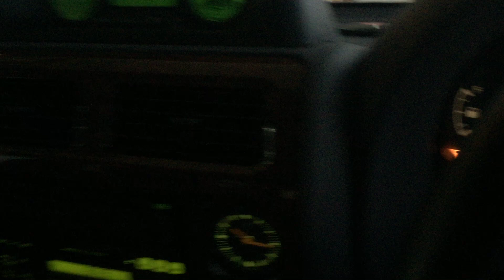Vancouver Velocity Cars #11200 Toyota Land Cruiser Prado 1997 JDM Canada